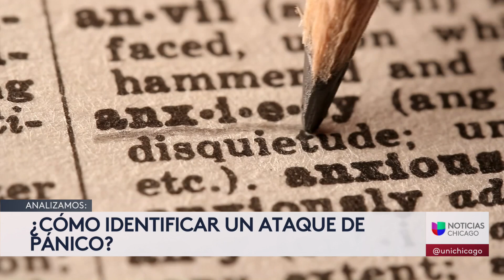Ataque de pánico: cómo saber que sufres uno y qué ayuda a detenerlo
Los ataques de pánico suelen presentarse tras un evento traumático o en momentos transitorios como el cambio de trabajo o un nacimiento. De acuerdo con expertos, para identificarlo podrías sentir un dolor en la mitad del pecho o tener sudoración e incluso la falta de aire. El psicólogo Héctor Machabanski explicó en detalle los síntomas y cómo detenerlo.